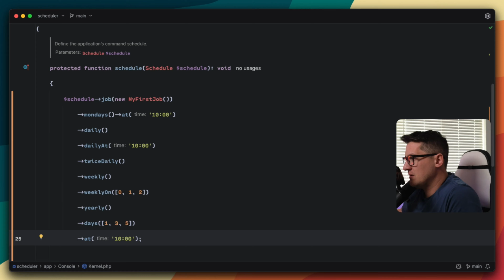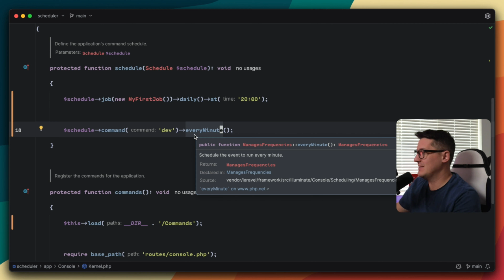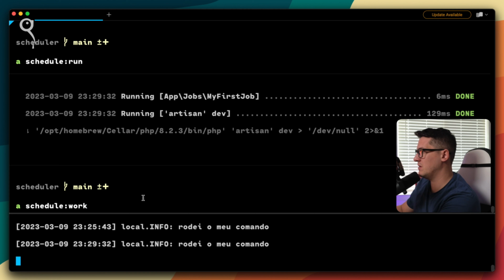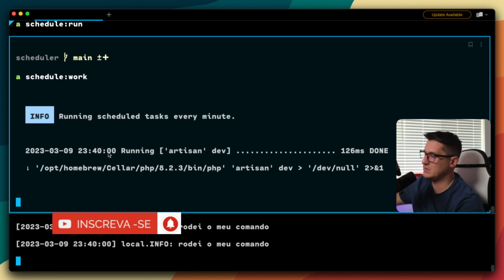RODAR O MESMO COMANDO EM TODOS OS DIAS E HORÁRIOS? FAÇO NO LINUX 🤔 OU NO SCHEDULE ?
K6DQLOURMBK1MIGS